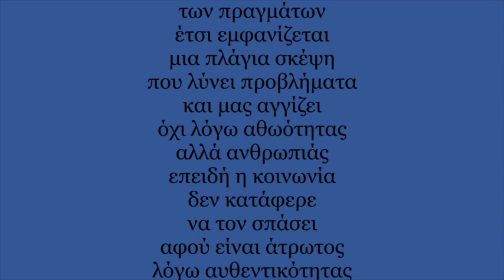Ν. Λυγερός - Μαζί με τον Σταύρο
Παραγωγή: Θανάσης Χριστοδούλου